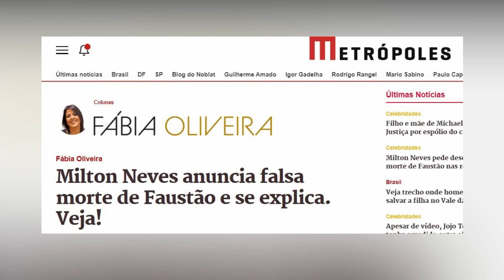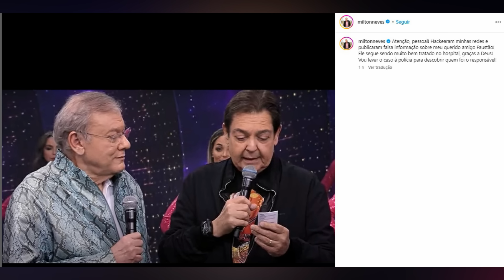ELE NÃO MERECIA ISSO: FAUSTO SILVA, AOS 73 ANOS após rins não funcionar, noticia repercute.